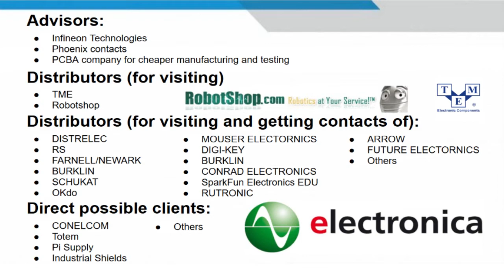V&V-Tech presentation for ELEKTOR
"Power Shield 6+6 T800" for Arduino type developing boards like STM32 (Nucleo), Intel (Edison) and other.